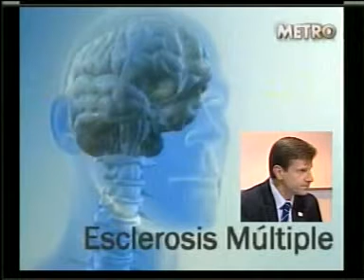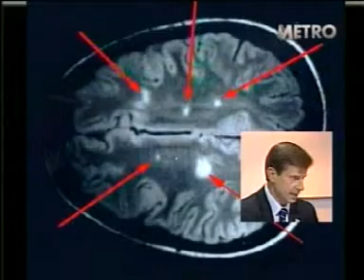Dr. Alejandro Andersson, Esclerosis Múltiple (Intelexis x METRO 11-12-2009)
Enfermedad Neurlógica Autoinmune del Sistema Nervioso Central (SNC).
Diagnóstico: RMN + LCR + Pot.Evocados.
Tratamiento: interferon Beta 1A y Beta 1B, Acetato de Glatiramer, Natalizumab y Fingolimod.